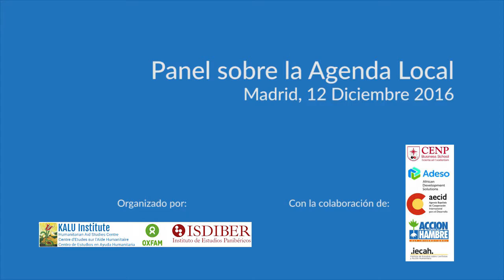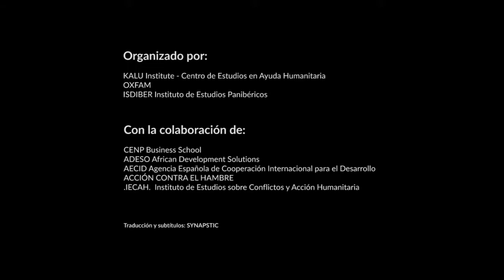Localization Agenda: Jose Luis Barreiro. Acción Contra el Hambre.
Organizado por el Instituto Kalú, Oxfam, e ISDIBER. Madrid 12 de diciembre de 2016.

José Luís Barreiro es director en Colombia de la Fundación Acción contra el Hambre (ACH) desde 2012.  En 2015 los programas de ACH-Colombia en Córdoba, Norte de Santander, Nariño y Putumayo, beneficiaron a 63.000 personas en los sectores de agua, saneamiento e higiene, seguridad alimentaria y nutrición.
Es licenciado en Filosofía y letras, Master en Cooperación Internacional, en Comercio Internacional y especialista en Derechos Humanos y Derecho Internacional Humanitario.
Ha trabajado con Cáritas, OXFAM GB y Unión Solidaria. Lleva 19 años en Colombia en proyectos de derechos humanos, humanitarios y de desarrollo.
En los últimos años ha desarrollando un fuerte enfoque teórico y práctico hacia la Responsabilidad Social Empresarial.